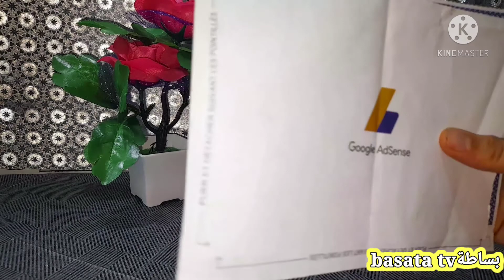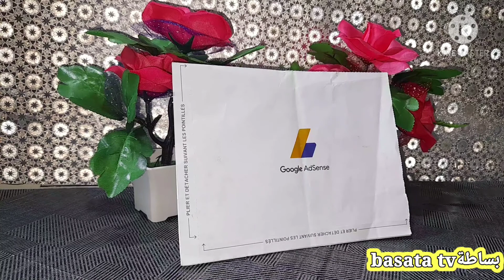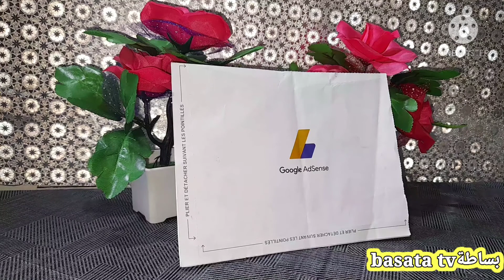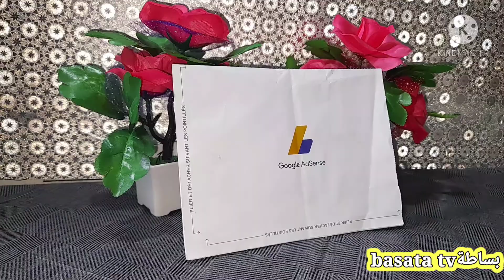جيت نشارك معاكم فرحتي واخيرا توصلت بكود ادسنس❤💃Pin Code Adsense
## رمضان مبارك سعيد#